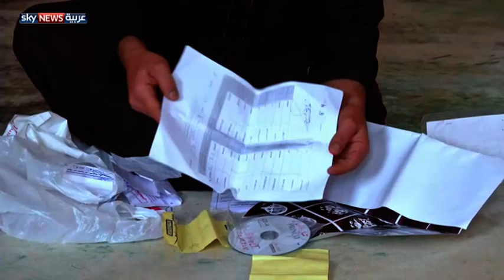تبارك.. طفلة في شباك المرض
تنظر عائلة تبارك لطفلتهم ذات العشر سنوات بعجز لا متناهي على مساعدتها في محنتها، وتتمزق ألما لحالها ولقصورها على إعانتها في مصابها.فتبارك هي طفلة عراقية، نزحت أسرتها عن بلدة الحويجة بسبب الحروب والمعارك. تقطن وأسرتها اليوم في كركوك، في منزل بائس، وتعاني تبارك من تلف وراثي في أنسجة الدماغ وتخلف في نمو واكتمال الدماغ. وضعية تبارك الصحية تتطلب متابعة علاجية وتكاليف طبية عالية لا طاقة لوالدها وعائلتها بها، فالأب عامل بناء لا يقدر على توفير قوت اليوم لأسرته غالبا، وهمه سد رمقهم ولا طاقة له بتوفير تكاليف علاج ابنته. ورغم ذلك لم يستسلم والد تبارك لفقره وعجزه على إعانه طفلته في محنته، فمضى في طرق أسباب العون حتى وصل اليوم إلى باب رمضان الخير، باب يأمل أن يجد فيه جواب يشفى لوعته على طفلته المريضة.
ولمساعدة تبارك وأسرتها يمكنكم التواصل مع سيد أحمد عباس على الرقم:
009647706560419